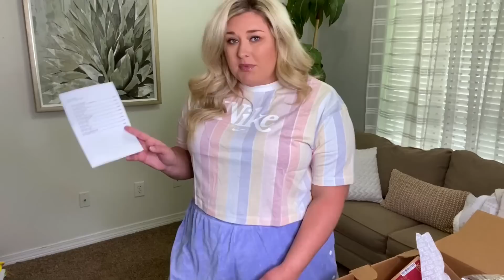TRUNK CLUB SPRING/SUMMER UNBOXING + TRY-ON | Taren Denise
Hey y'all! I liked several things in this Trunk. Which did you love the most?

What I tried on:
Leith lace trim camisole, 3X
Leith pull-on lace trim skirt, 3X
Caslon linen pants, 3X
BP. ribbed camisole, 3X
Nike crop top, 2X
Nike retro shorts, 2X
Vans tiny animal print sneakers
Eloquii dolman sleeve dress, 20W
Kate Spade New York necklace

I get asked a lot so here's my measurements:
Top: 2X/3X
Pants: 20/22
Waist: 42" (inches)
Hips: 56" (inches)
bra size: 38/40DD
Height: 5'8"

312-T Schillinger Road S #160

I was a guest on a podcast! Listen